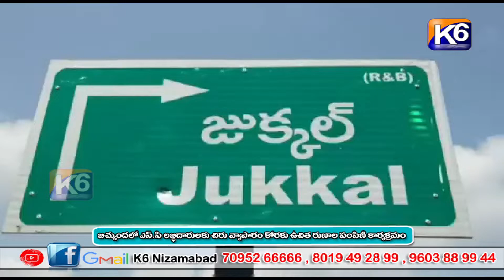బిచ్కుంద లో వ్యవసాయ మార్కెట్ యార్డ్ లో నిర్వహించిన్న,SC కోరపరేషన్ సబ్సడీ రుణాల పంపిణి కార్యక్రమం